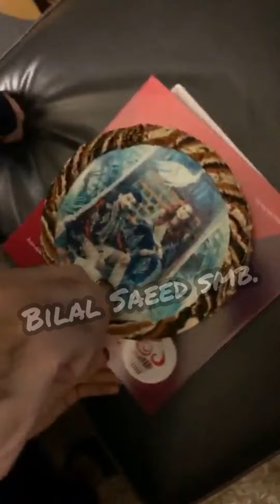Throw back in 2019 bilalsaeed celebrating baari cake with his son(AhadBilal) and Dog(courage)